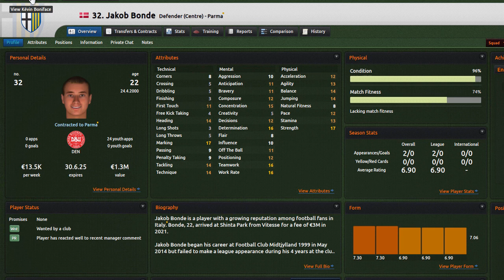FM 2012 - My Parma Team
2022, my Parma squad consisting almost entirely by goat regens who can win games on auto pilot

Over 35 days in this save game.